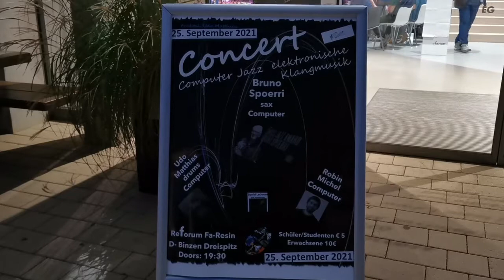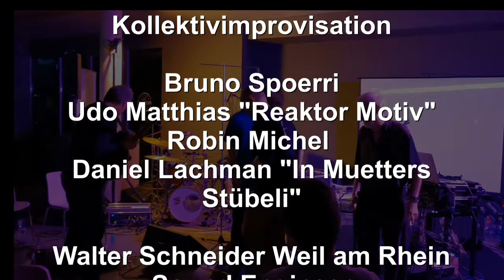Afrigal in Concert - Kollektivimprovisation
MAXMSP CHUCK Supercolider Puredata Ableton Live electronic software Fluxus Processing MAXMSP Chuck Impromptu Overtone Tidal Openframework Sonic Pi CSound Synthesis Toolkit

Udo Matthias drums electronic software

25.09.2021 D-Dreispitz Binzen Fa. Resin Reforum - Veranstalter Karin & Fritz Resin
Kollektivimprovistaion
Bruno Spoerri - Robin Michel
Udo Matthias (Reaktor Motiv ;-))
Daniel Lachman Musikschullehrer der Stadt Lörrach (in Muetters Stübeli)

Sound Engineer Walter Schneider Weil am Rhein
Kamera Helga Munz